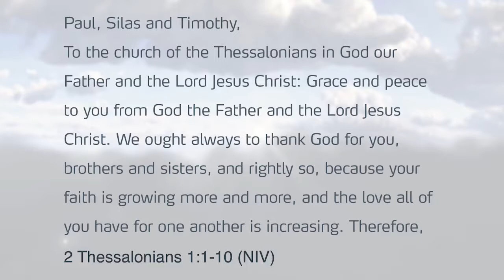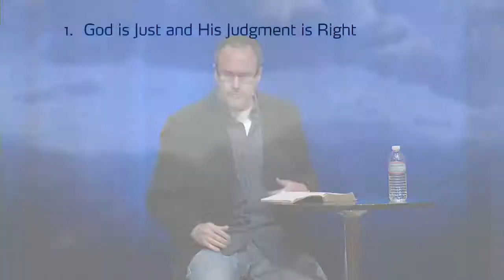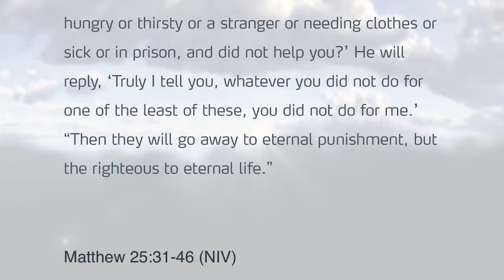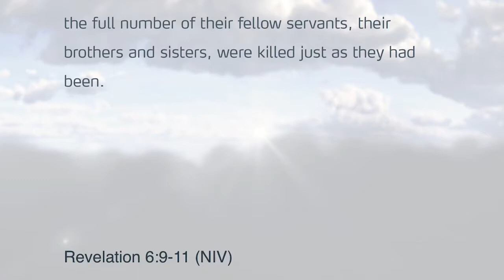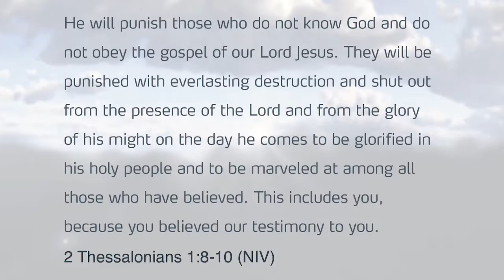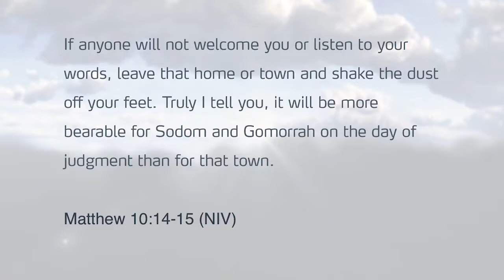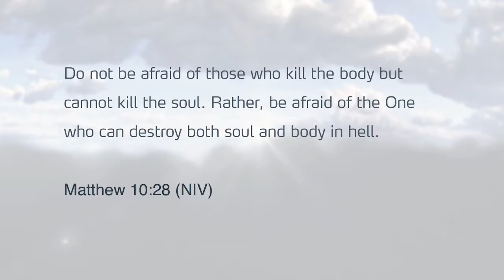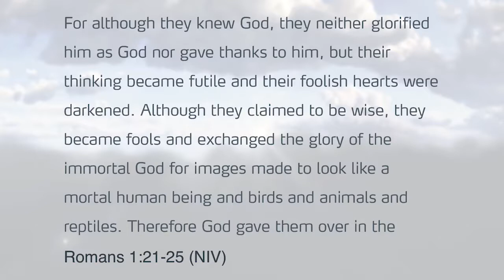Hell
Hell is the description of God's judgment against those that have rejected Him. God is just and His judgment is right. All of God's justice is rooted in love.

Part 3 of AfterLife
Pastor Jerry Gillis - November 16, 2014